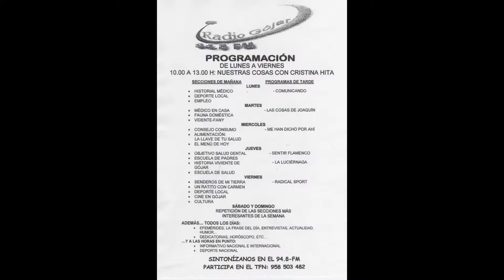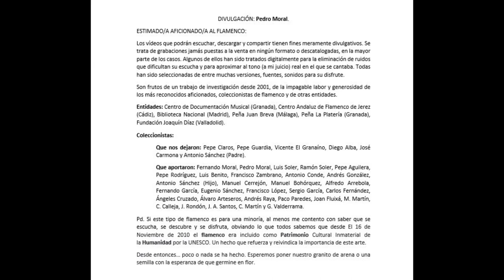RADIO GÓJAR PEDRO MORAL PRESENTA A EL NIÑO DE FREGENAL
Este fue el último programa de radio que grabé pero que no salió en antena, debido a que se dejó de emitir "Sentir Flamenco" después de 9 semanas.

Una pena... se quedaron muchísimos cantaores y cantaoras, guitarristas y bailaores o bailaoras por sacar del anonimato.

Ojalá alguien se digne a retomar esta tarea. Es justa y necesaria :-)

PROGRAMA LLEVADO A CABO POR:
- PEDRO MORAL
- RAFAEL HOCES.
- JOSELE DE LA ROSA.

En él se hacían entrevistas, se escuchaban a los artistas o aficionaos en directo, se hablaba de cantaores antiguos, con comentario de la guitarra que le acompañó al artista en cuestión para finalizar hablando de un guitarrista relativamente moderno.

Ahí lo dejo, para el que quiera coger la idea.